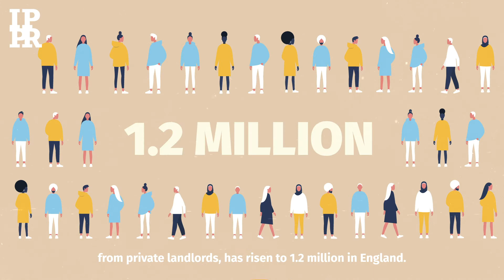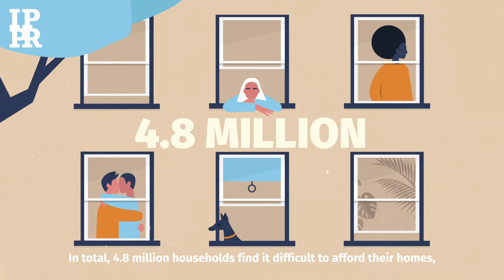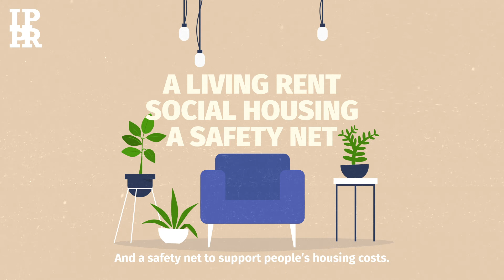Can rent be linked to income?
Meet Jasmine - she has to spend over a third of her income on rent. There are 1.2 million people just like her. So what can be done to make housing more affordable?

We put forward an innovative new type of social housing called ‘living rent’ - which links the level of rent to income. Rather than rents being linked to those charged in the market; it would be linked to local average income levels. This would be fairer and provide greater security.